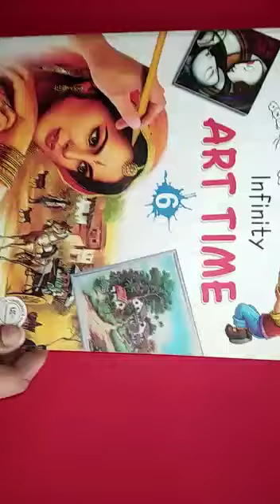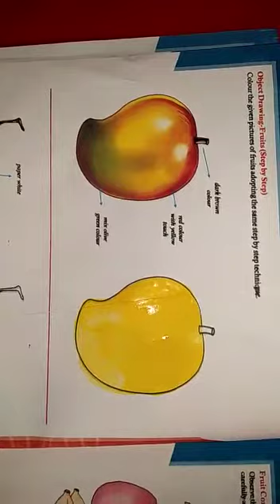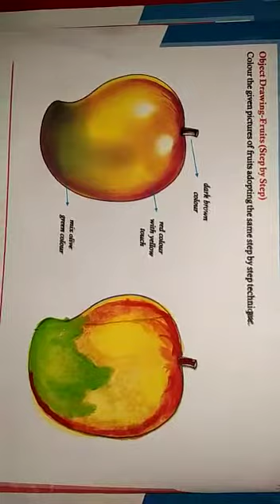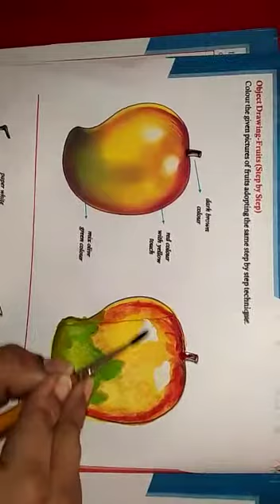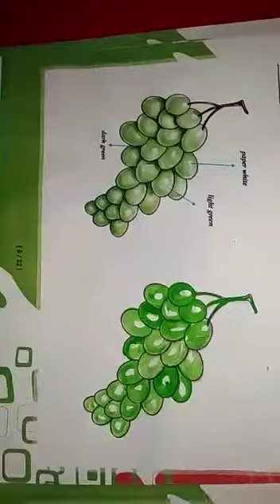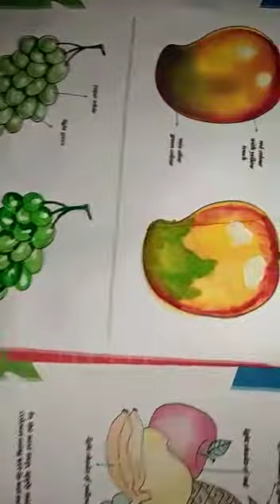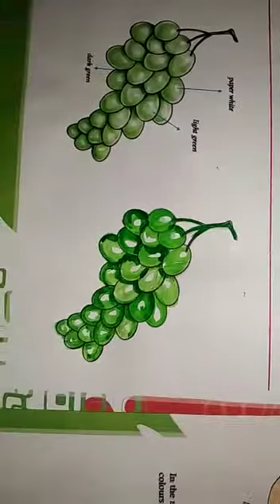CLASS - VI, ART & CRAFT (Pg. No. 22) " OBJECT DRAWING FRUITS (STEP BY STEP) " BY MINAKSHI SHARMA